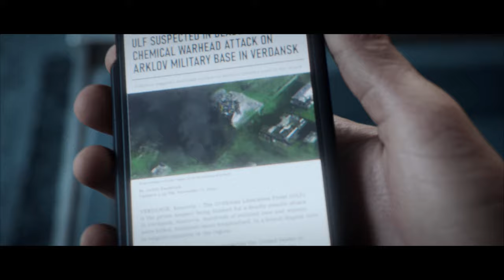Call of Duty: Modern Warfare III (2023) | Part 5 | Deep Cover | No Commentary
Call of Duty: Modern Warfare III (2023) | Part 5 | Deep Cover, Arklov Peak Military Base, Verdansk | No Commentary